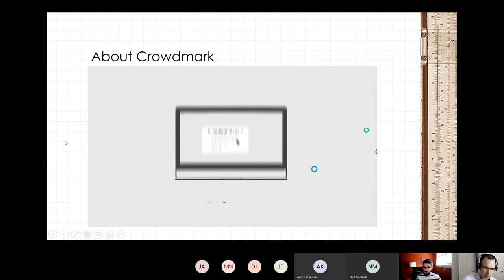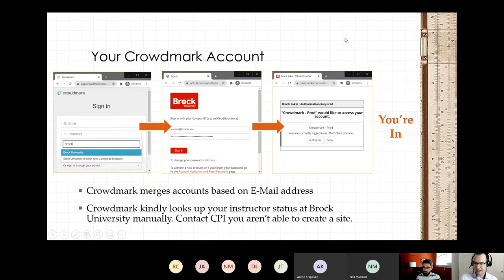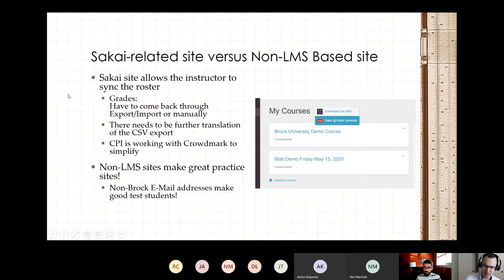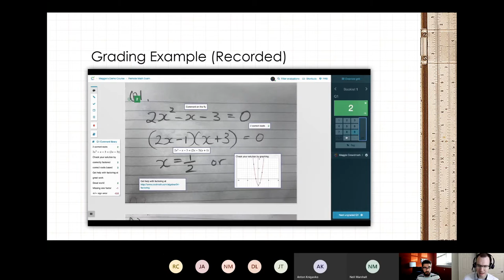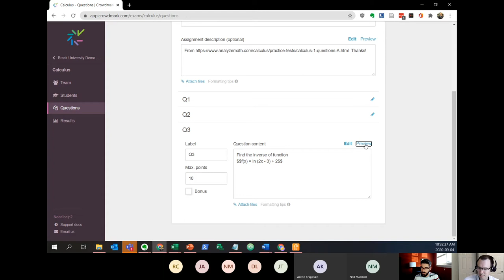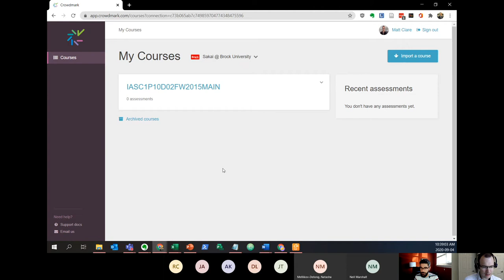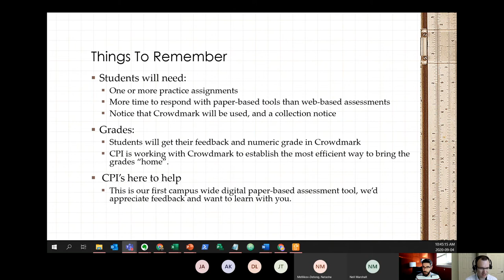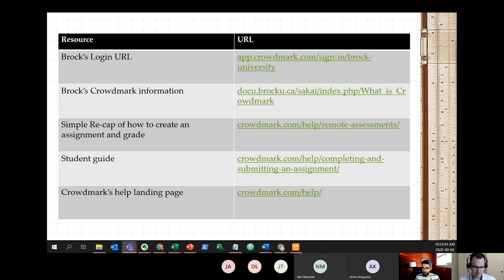Introducing Crowdmark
Crowdmark is a tool that has been integrated into Sakai to add a digital workflow to hand-written assignments.

Instructors can create Crowdmark courses based on their active Sakai courses, then create assignments that require scientific, mathematical or musical notation in the response, or provide an artifact to be labelled. Crowdmark allows for easy distribution and collection of student work, offers tools for the assembly and management of grading teams, and provides an online workflow that streamlines grading and the delivery of rich feedback to students.

Members of the Brock University community can now access Crowdmark or by visiting the main Crowdmark web page and selecting "Sign In" (top right) and then select "Sign In through your school" "Brock University (bottom), and follow the prompts.